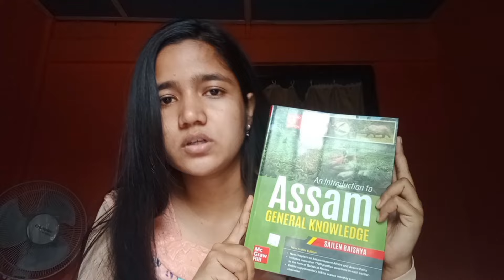ASSAM POLICE SI 2023 || ADRE 2.0 || TIME TABLE || কি কি porhise আপোনালোকে 🥺